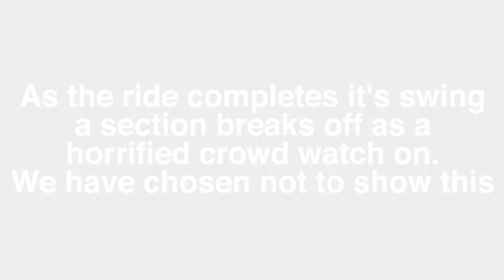Video shows moments leading up to Fire Ball ride malfunction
Video shows moments leading up to Fire Ball ride malfunction at the Ohio State Fair.